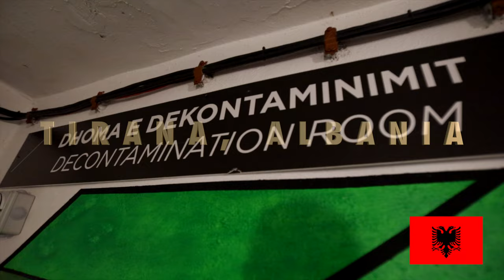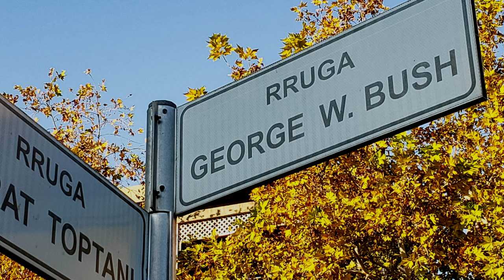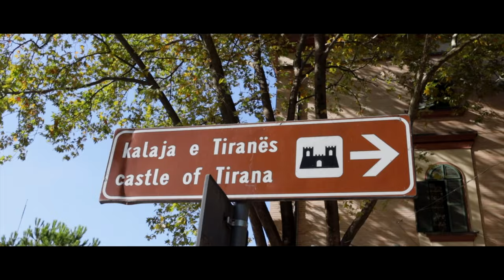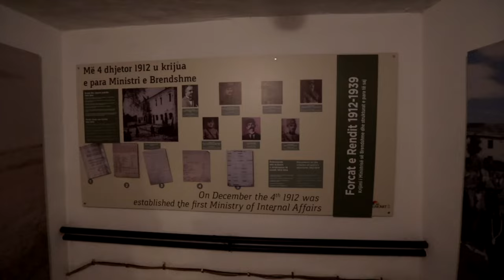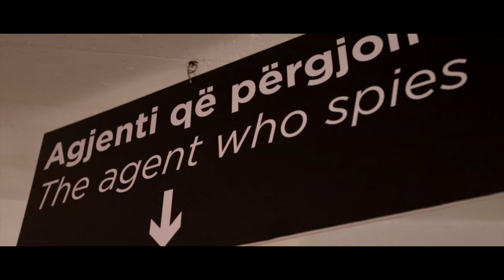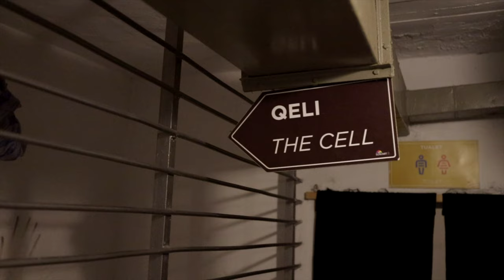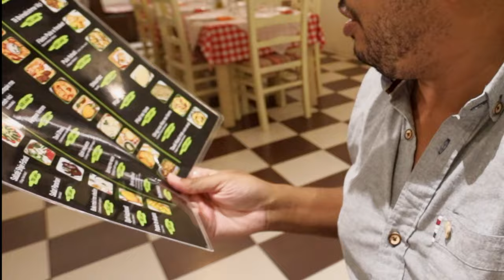What to do in TIRANA | Exploring a Nuclear Bunker Bunkart Albania - We were SURPRISED! 🇦🇱VLOG 74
Hey this is the second part of Albania Trip, we had explored a Nuclear Bunker, this is one of the bunkers in Tirana, Albania, we are very impressed with what is in it, a lot of history behind it we also get a lot of information about the cultures here, also we tried Albanian foods and so good!  Please make sure you watch the video until the end.